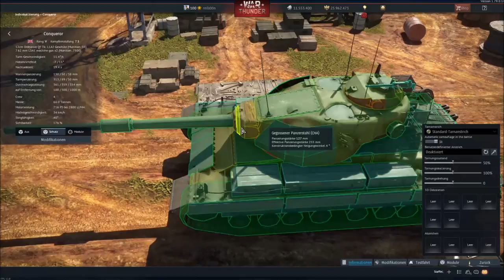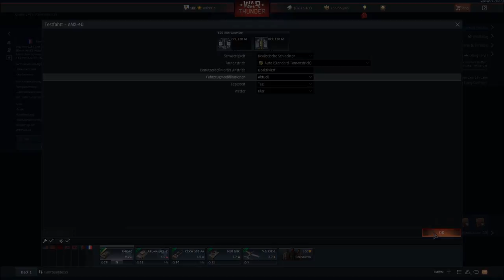War Thunder- Dev Server 1.79 Overview - Leopard 2A4 - Type 90 - T64BV - T62M-1 - AMX-40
Ich hab mir für Euch die neuen Fahrzeuge auf dem Dev Server zu 1.79 angeschaut.

VIELEN DANK!

Gönnt Euch doch mal einen RC Panzer für zu Hause.
Wenn Ihr darüber etwas kauft erhalte ich dafür eine Provision.
Dadurch wird für Euch aber nichts teurer - der Preis ändert sich nicht! :-)
Danke für jeden Eurer Käufe und die damit verbundene Unterstützung!

Ihr wollt bei =CePoC= mitmachen?

Schreibt's einfach in die Kommentare!